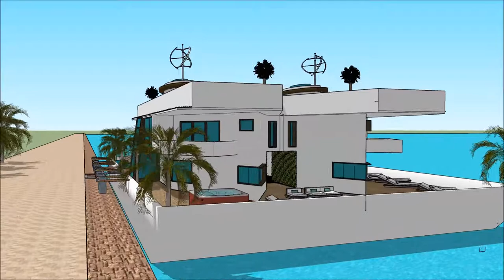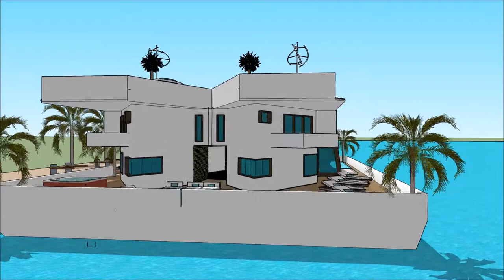GUANGZHOU INTERNATIONAL BOAT SHOW 漂浮的房子 船屋 2018 007 Yacht Houseboat Floating luxury mansion Superya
The houseboatzania launching an innovative high-end luxury yacht houseboat home design potentially as a display of exhibition of the GUANGZHOU INTERNATIONAL BOAT SHOW 漂浮的房子 船屋  2018 007 Yacht Houseboat Floating luxury mansion Superya.

The collection of the Houseboatzania concept of GUANGZHOU INTERNATIONAL BOAT SHOW 漂浮的房子 船屋  2018 007 Yacht Houseboat Floating luxury mansion Superya consists of high luxury and architectural art pieces in minimalism combined with living on the waterfront of the harbour of

The houseboat yacht design has the basis to sustain living with high standards and contemporary structural design at GUANGZHOU INTERNATIONAL BOAT SHOW 漂浮的房子 船屋  2018 007 Yacht Houseboat Floating luxury mansion Superya with numerous of prospects for excessive living and celebrating the desire of life worldwide: